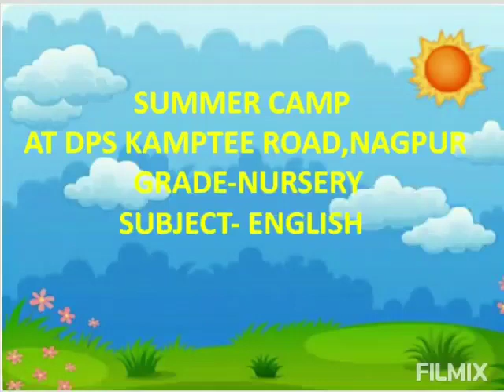Delhi Public School Nagpur - Glimpses of Summer Camp Activities - Grade- Nursery Subject- English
Grade- Nursery
Subject- English